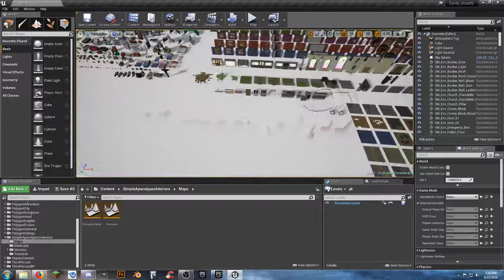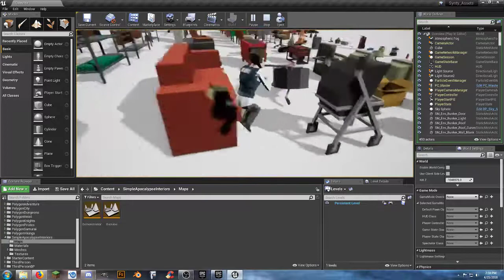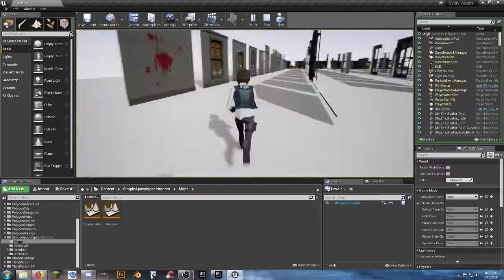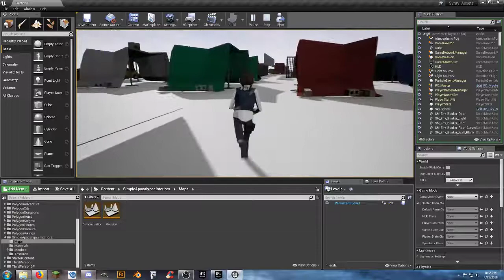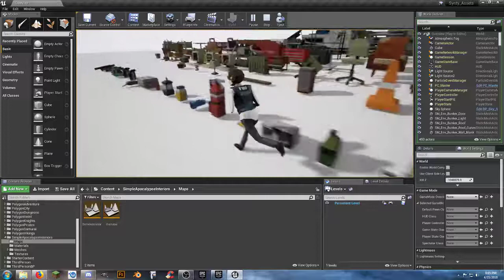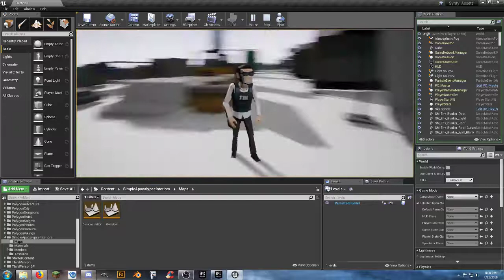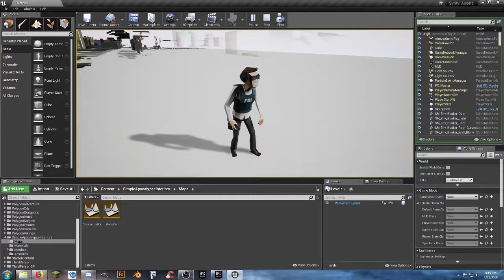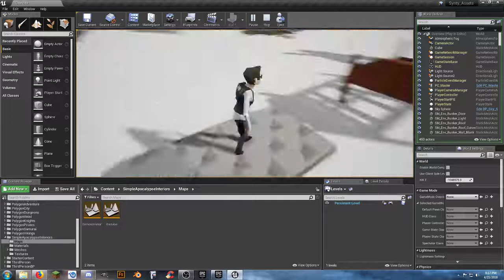Gamer and Game Dev - Potato avoidance.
As a Gamer and Game Developer, we sit in front of our computers or consoles for many hours on end, This video is for helping you not turn into a total potato.